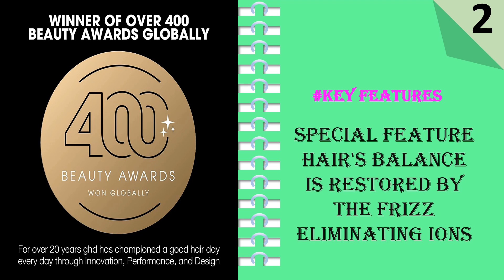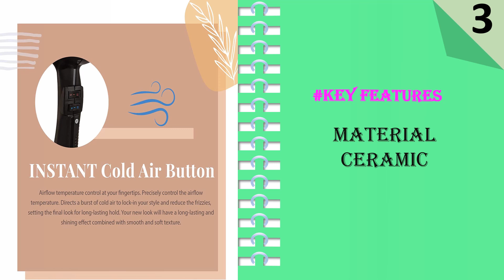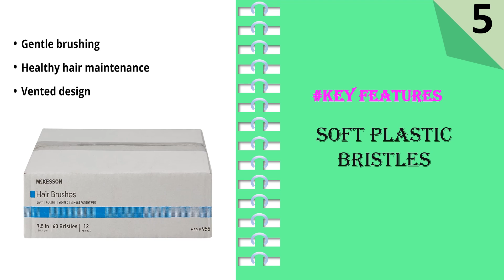Top 5 Best Hair Brush For Blow Drying || Blow-Dry Brushes of 2023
Here Are The Top 5 Hairbrush For Blow Drying:

1. Drybar Double Shot Oval Blow Dryer Brush
2. ghd Glide Hot Air Hair Brush
3. Turbo Power 3200 Black Twin Turbo Hair Dryer
4. KARMIN Salon Pro Ionic Hair Dryer Brush
5. McKesson Plastic Hairbrush, Hair Brush

When it comes to blow drying your hair, having the right hairbrush can make all the difference in achieving a salon-worthy style. But with so many different types of brushes available, how do you choose the best one for blow drying? Here are some factors to consider when selecting the perfect hairbrush for your next blowout.

Bristle Type:
The bristles on a hairbrush can be made of different materials, such as natural boar bristles or synthetic fibers. Boar bristles are gentle on the hair and distribute natural oils evenly, while synthetic bristles are more durable and can work well on thicker hair. Look for a brush that has a combination of both types of bristles, as this can give you the best of both worlds.

Size:
The size of the hairbrush will depend on the length of your hair. For shorter hair, a smaller brush will be easier to maneuver, while longer hair will require a larger brush to cover more surface area. Choose a brush that is comfortable to hold and easy to use.

Shape:
Hairbrushes come in different shapes, such as round, flat, or vented. Round brushes are best for creating curls or waves, while flat brushes are great for straightening hair. Vented brushes allow air to circulate, making them ideal for blow drying as they can help reduce drying time.

Heat Resistance:
If you plan to use your hairbrush with a hair dryer, make sure it is heat resistant. Using a brush that can't withstand the heat can result in damage to both the brush and your hair.

Brand and Quality:
Choose a reputable brand that has a proven track record for producing high-quality hairbrushes. Don't be afraid to invest in a more expensive brush if it means you're getting a better quality product that will last longer and give you better results.

Your Hair Type:
Consider your hair type when choosing a hairbrush for blow drying. If you have fine or thin hair, a brush with soft bristles will be more gentle on your hair. If you have thick or curly hair, a brush with firmer bristles will help to smooth and detangle your hair.

In conclusion, choosing the right hairbrush for blow drying is essential for achieving the perfect hairstyle. Consider the bristle type, size, shape, heat resistance, brand and quality, and your hair type when making your selection. With the right hairbrush, you'll be able to create a beautiful and long-lasting blowout every time.

Your Quores:

Best Ionic Hair Dryer Brush
best hair brush dryer
amazon hair brush dryer